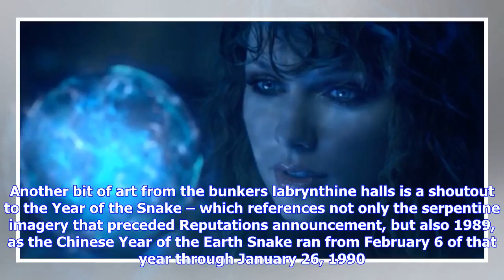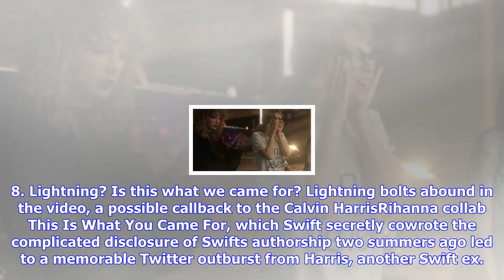Breaking News | Taylor swift's '...ready for it?' video decoded: 13 things you missed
Taylor swift's '...ready for it?' video decoded: 13 things you missed

Another stretch of Taylor Swifts runup to her sixth album Reputation arrived Friday, when the video ...